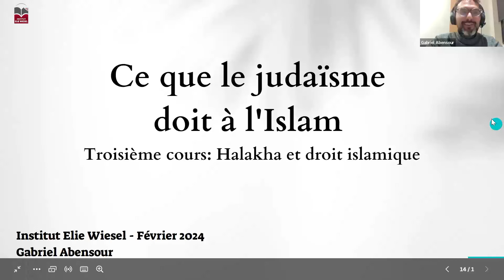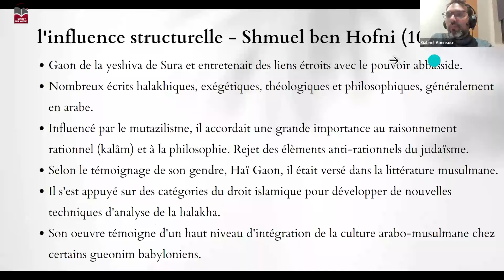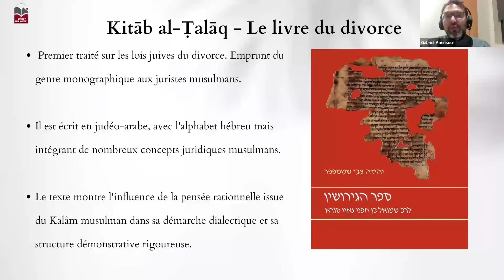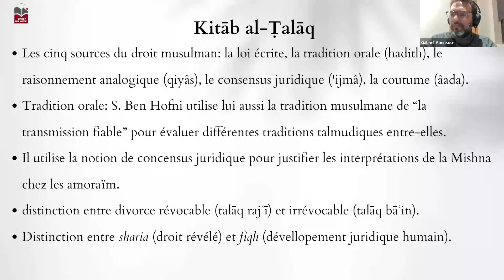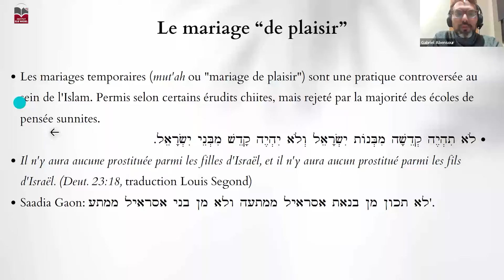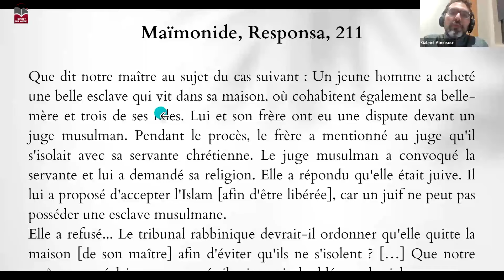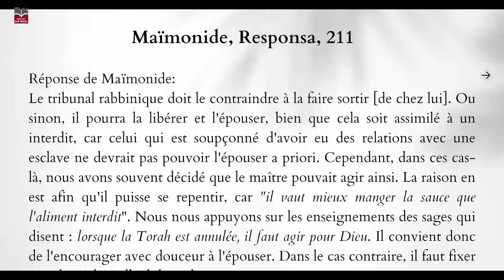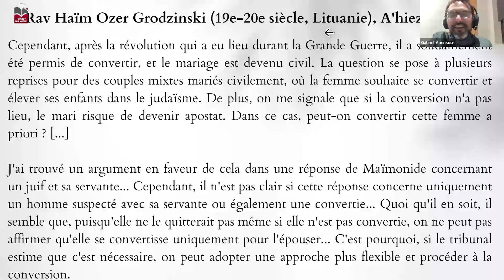Ce que le Judaïsme doit à l’Islam: La Gueniza du Caire et les sources de la civilisation judéo-arabe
L'institut Elie Wiesel dans le cadre de la Chaire Jacques Tolédano diffuse un cycle de quatre cours de Gabriel Abensour. Cous 3/4
Les rapports entre judaïsme et islam s’imaginent aujourd’hui, au pire, comme essentiellement conflictuels et au mieux, comme respectueusement distants. Cette série défendra la thèse que les conquêtes de l’islam ne furent pas qu’un bouleversement politique pour les nombreux Juifs qui vivaient sur le territoire des califats, mais marquèrent un nouveau début pour le judaïsme. C’est aux premiers siècles de cette rencontre que nous nous intéresserons, en tentant de dégager l’influence qu’a eu la civilisation islamique sur la liturgie et la poésie juive, en discutant des apports de la théologie musulmane sur la rédaction des derniers midrashim mais aussi sur la pensée halakhique des rabbins médiévaux